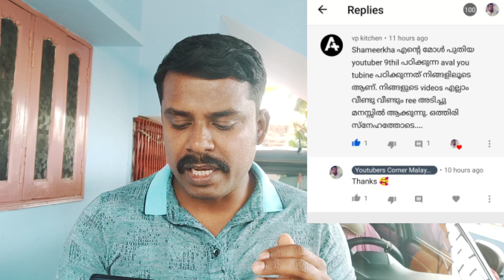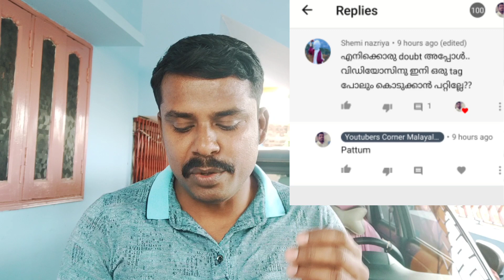Misleading Policy 2021 | നിങ്ങൾ അറിയാത്ത ചില കാര്യങ്ങൾ ? | Youtubers Corner Malayalam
നിങ്ങൾക്ക് യൂട്യൂബ് സംഭന്ധിച്ച് സംശയങ്ങൾ ഉണ്ടെങ്കിൽ നിങ്ങളുടെ സംശയം search ൽ type ചെയ്ത് അതിൻ്റെ ഒപ്പംyoutubers corner Malayalam എന്ന് ചേർത്തുക, നിങ്ങളുടെ സംശയത്തിന് ഉത്തരമുള്ള വീഡിയോ ലഭിക്കുന്നതായിരിക്കും😊
Youtubers Corner Malayalam എന്ന നമ്മുടെ family യില്‍ നിന്ന് കൈത്താങ്ങ് കിട്ടാന്‍ വേണ്ടി നമ്മുടെ group 🙏😊

 jai hind

My Boya M1 mic

Realme Earphone 👇🏼